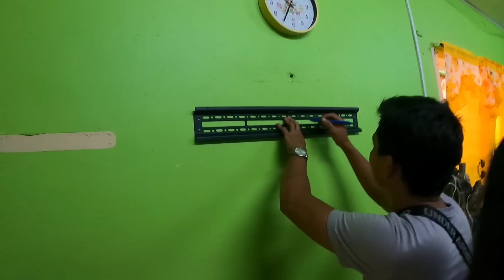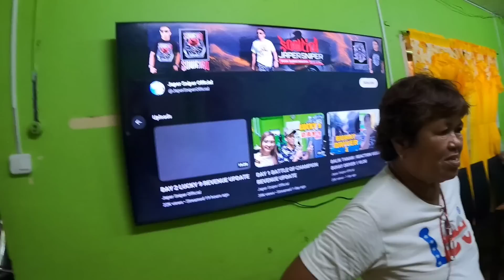TUWANG TUWA ANG NINANG ANN SA BAGONG TV NYA / TITA SALLY ANG GALING MAG RAP